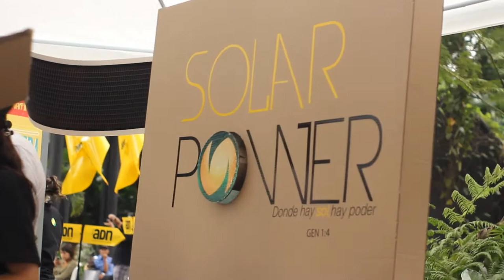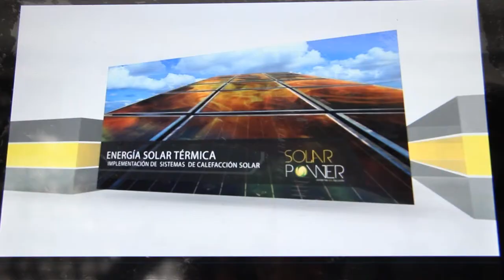Primavera Fest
Este año durante el día del trabajo se llevó a cabo por primera vez el Primavera Fest, un evento que buscaba reunir a las familias en torno a un día de sol, con presentaciones de artistas en vivo, exposiciones de alternativas amables con el ambiente y hasta con una tarde de deporte.

Nosotros visitamos este festival, disfrutamos de los grupos que dieron conciertos, recorrimos cada uno de los lugares que habían dispuesto para el evento, hablamos con varios expositores y uno de los organizadores para conocer de sus propuestas.